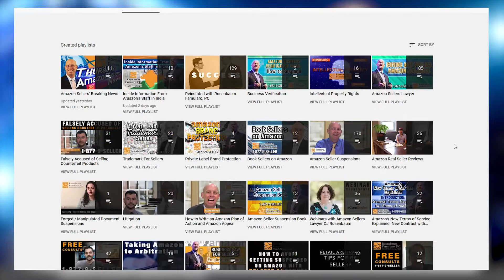Amazon Referencing New TOS in Suspension Notices, China Magic Holiday Party & Review Manipulation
Amazon is clearly referencing the new TOS in its suspension notices, and if you want to learn exactly what the new TOS says and how it affects you, go to our YouTube channel, go to the playlist. We have about 20 different videos breaking down the new TOS paragraph by paragraph letting sellers know everything about your new contract with Amazon. Absolutely vital information.

Second breaking news story. Amazon seems to be catching related accounts faster than ever. Now, if you have started to sell and you're having some problems getting one account off the ground, so you open up another account, there used to be some time delay, some lag before you got caught. Same thing if you're an experienced seller and you decided to open up a second account. You wouldn't get caught right away. We are just seeing sellers getting nailed practically immediately. So if you are going this route, be super careful. Different computers, IP addresses, Mac addresses, email addresses, names. Absolutely everything has to be different if you do not want to get caught with related accounts.

The China Magic sourcing group, Athena and Dan are absolutely remarkable people. They help business people shift into new areas. They help sellers learn to the source. They run absolutely tremendous sourcing trips to China, and they also create a whole new line of advanced sellers called the Titans and tonight in Los Angeles, I will be at their Christmas party. I'm blessed to have been invited, and I cannot endorse China Magic more. So if you are anywhere near Los Angeles, please join me there for their Christmas party. It's going to be absolutely spectacular.

Review manipulation suspension with a 72-hour notice. Now, what we're starting to see just over the last couple of days is that Amazon is nailing sellers who are doing the right thing for consumers, but when they replace the product, they're also asking them to reconsider their negative review. So if you are doing that, stop until after the new year and then reconsider. If you are thinking about changing your process right now, stop. Don't make any changes.